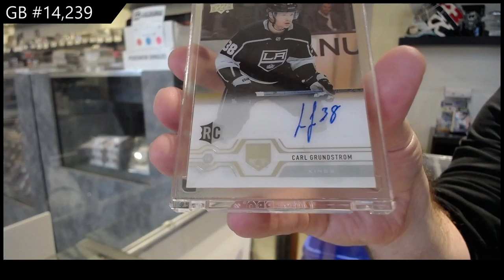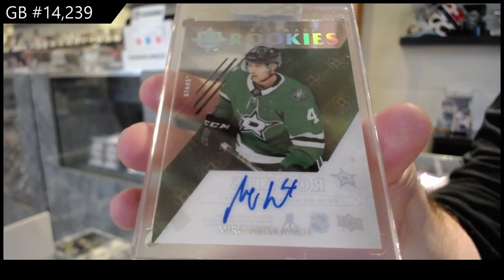19-20 Upper Deck Clear Cut Hockey 3 Box Break - C&C GB #14,239